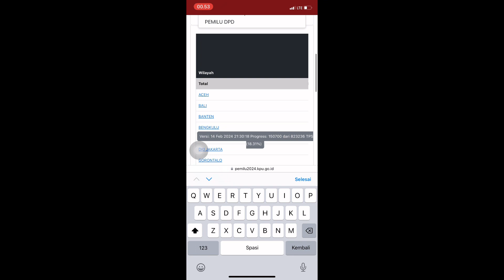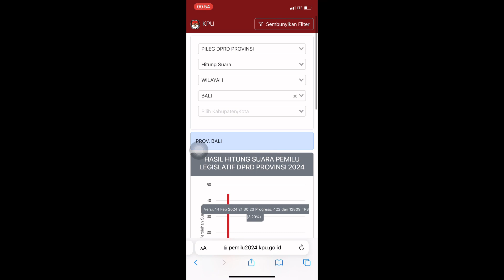CEK REAL COUNT PEMILU 2024 di sini